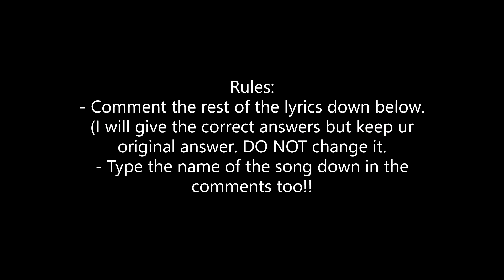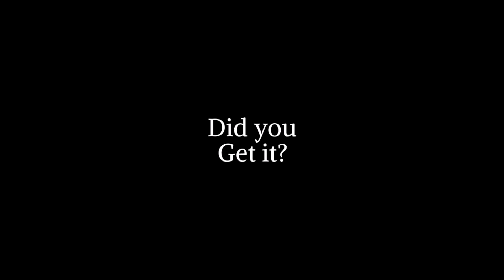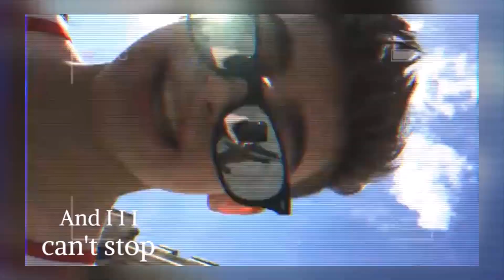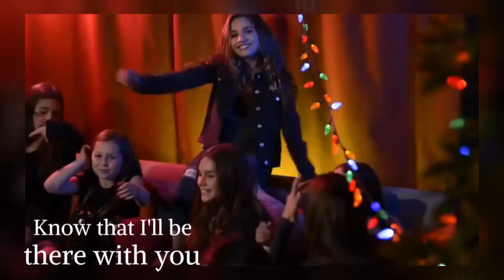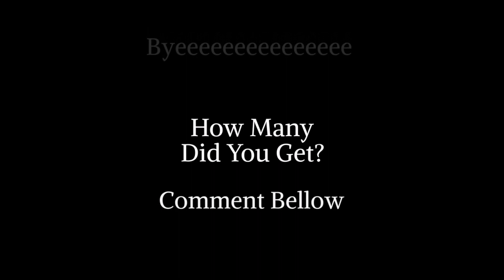Finish The Lyrics | JENZIE EDITION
Finish the lyrics to these Jenzie songs.  When the timer starts, you have 10 seconds to guess the next lyric. Comment your score down below!

Rules:
- Comment the rest of the lyrics down below.
(I will give the correct answers but keep ur original answer. DO NOT change it.
- Type the name of the song down in the comments too!!

SPOILER ALERT:  ANSWERS DOWN BELOW! DO NOT CONTINUE READING IF YOU DON'T WANT TO KNOW THE ANSWERS!!!

★★★★★★★★★★★★ SONGS ★★★★★★★★★★★★

1.Johnny Orlando + Mackenzie Ziegler: If The World Was Ending
2. kenzie - HOT
3. Johnny Orlando & Mackenzie Ziegler - Señorita
4. Johnny Orlando - The Most
5. kenzie feat. Sia - EXHALE
6. Johnny Orlando, Mackenzie Ziegler - What If (I Told You I Like You)
7. Mackenzie Ziegler - Wonderful
8. Johnny Orlando - See You
9. The Chainsmokers - Closer (Johnny Orlando + Mackenzie Ziegler Cover)
10. Johnny Orlando - Everything
11. Johnny Orlando + Mackenzie Ziegler - Day & Night
12. Mackenzie Ziegler - Monsters (aka Haters)
13. Lauv - I Like Me Better (Johnny Orlando + Mackenzie Ziegler)